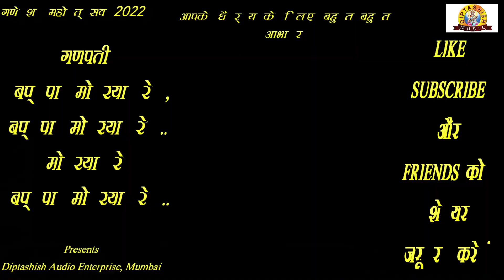गणेश महोत्सव 2022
बड़ोदरा का उभरता डांस कलाकार आरव तुषार घाग। उसका श्री श्री गणेश जी से शुभ लाभ प्रार्थना आराध्य डांस ।